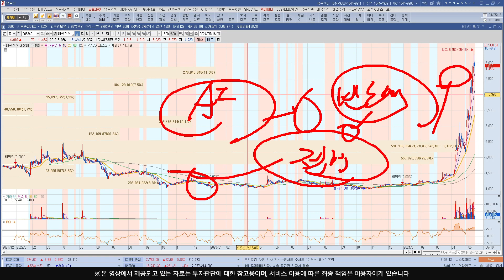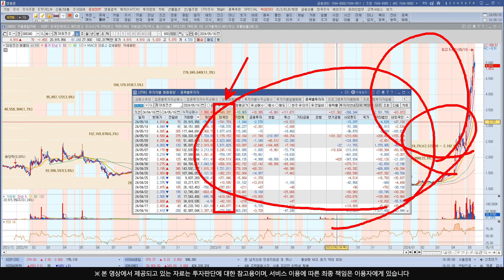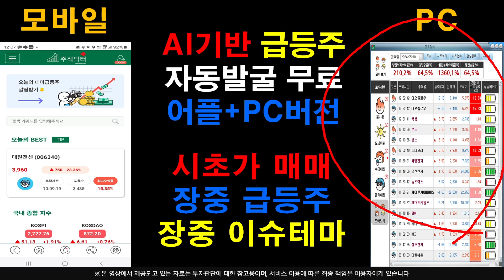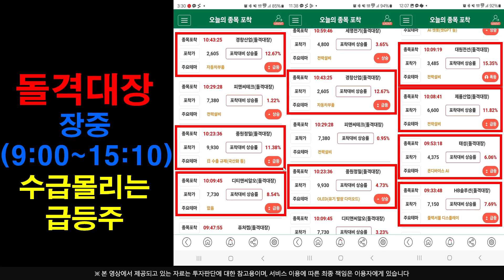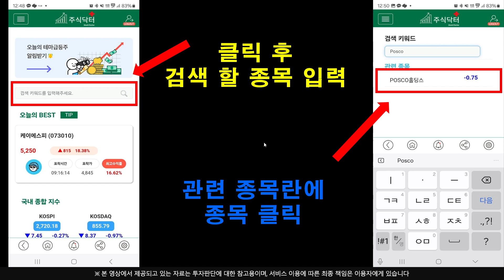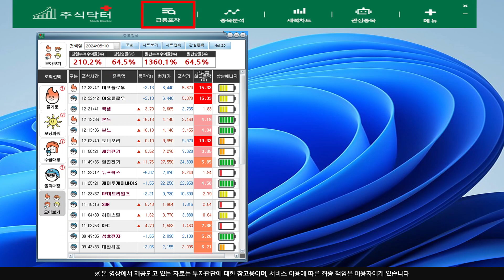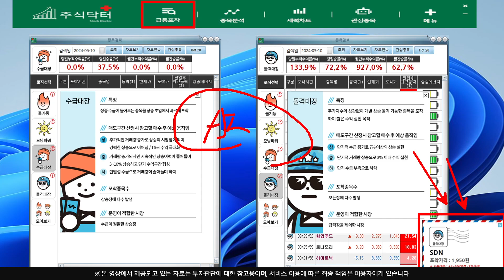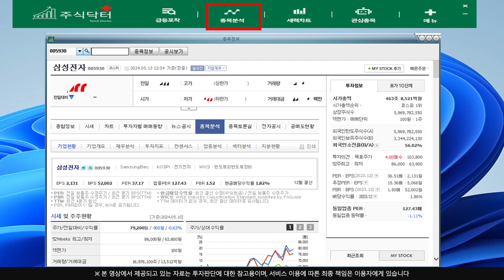[주식]대원전선 - 악재없는 급락 ! 절대 매도금지 조만간 깜짝 놀랄 일 벌어진다 !!